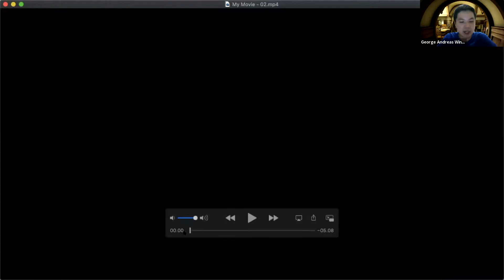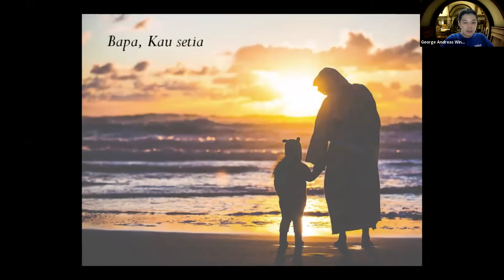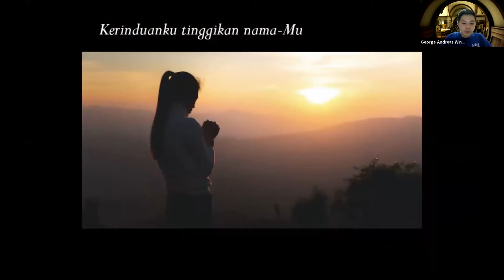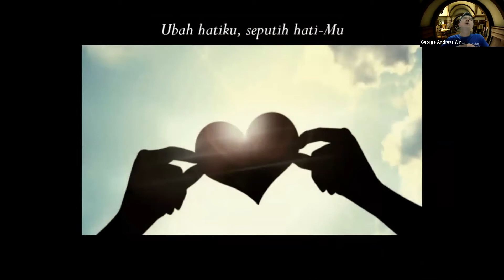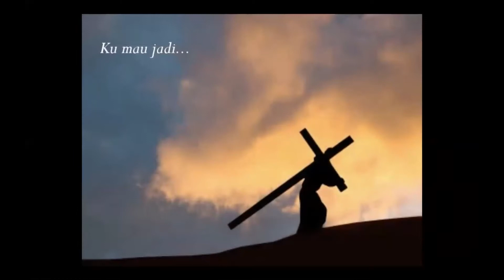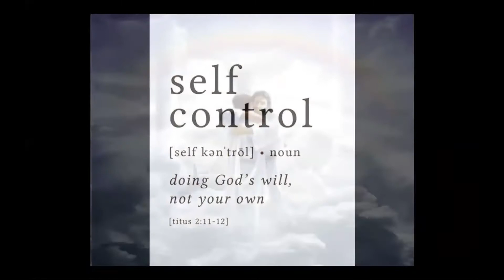Sophrosune (Romo Albertus Joni, SCJ) - Panen OMK Sathora Online Session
In this session, Rm. Albertus Joni, SCJ discussed about how to avoid being self-centered and how to live fully in contentment, while still being the best version of ourselves.

To hear more from Rm. Albertus Joni, SCJ atau yang lebih akrab disapa dengan Romo Koko, silakan mengunjungi Youtube Channel beliau di

Bahasa: Bahasa Indonesia

Panen OMK Sathora
Rooted, Growing, Fruitful

Panen OMK Sathora adalah sebuah komunitas pendalaman Alkitab di bawah naungan Paroki Bojong Indah yang beranggotakan muda mudi Katolik usia kuliah dan kerja. Panen OMK Sathora bertemu setiap hari Senin 2 minggu sekali.